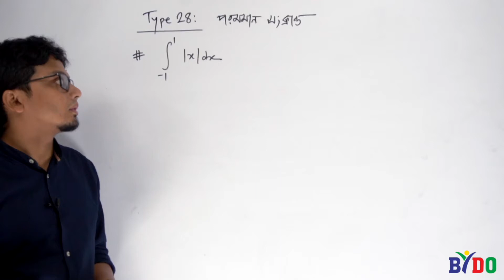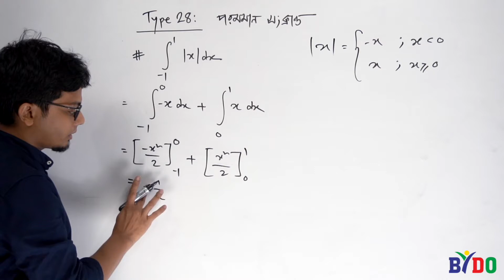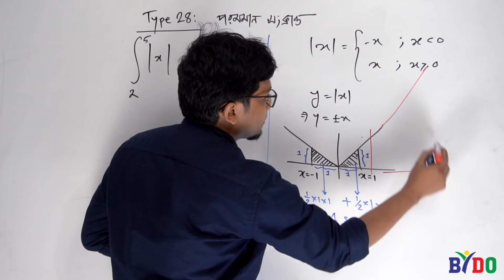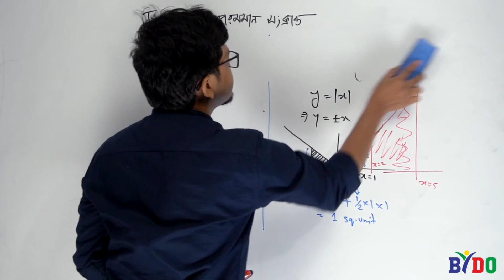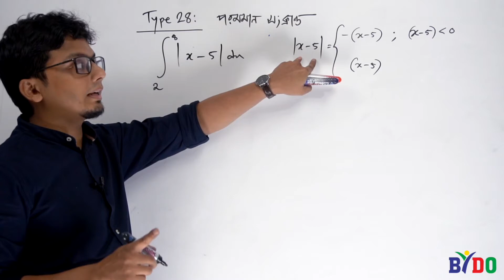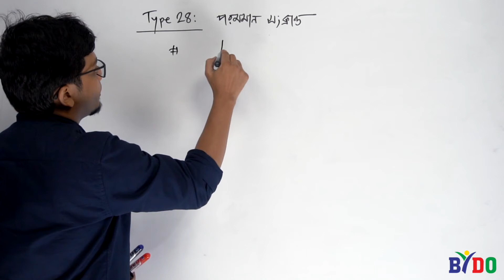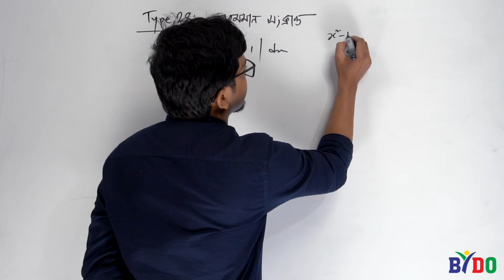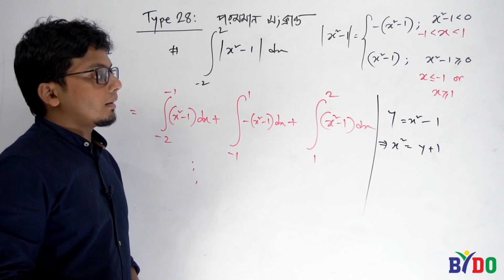যোগজীকরণ | পর্ব-২৯: টাইপ-২৮ || Integration | Sajjad Uddin Mahmud | Part- 29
হ্যালো শিক্ষার্থী বন্ধুরা, লকডাউনে বসে বসে তোমরা হয়তো বিরক্তিকর সময় পার করছ। পড়াশোনারও ব্যাপক ক্ষতি হচ্ছে। এই ক্রান্তিকালে পড়াশোনার যেন কোনো ক্ষতি না হয়, সেই ব্যবস্থাই করেছে BYDO Academy.

🌳🌳 BYDO একাডেমিতে  Admission এর উপর কমপ্রিহেনসিভ কোর্স শুরু হয়েছে। প্রতিটি সাবজেক্টের টপিকওয়াইজ ক্লাস দিয়ে সাজানো হয়েছে পুরো কোর্সটি। এতে করে ইন্টারনেট আর ইউটিউবে টপিক খুঁজে খুঁজে পড়ার ঝামেলা আর থাকছে না। অভিজ্ঞ শিক্ষকদের দ্বারা ক্লাসগুলো নেয়া হয়েছে। ভাইয়াদের অনেক ফ্রি ক্লাস আমাদের পেজে দেয়া আছে। সেখান থেকে দেখে নিতে পারো। যারা শুরুর দিকের ক্লাসগুলো মিস করে ফেলেছ তাদের জন্য রেকর্ড থেকে যাবে সবগুলো ক্লাস এর।

🌳মাত্র 'এক হাজার টাকায়' প্রি-অ্যাডমিশন এবং মাত্র 'তিন হাজার টাকায়' এডমিশন কোর্স পাওয়া যাবে BYDO Academy অ্যাপে। অ্যাপের লিঙ্ক নিচেই দেয়া আছে। অ্যাপটিতে লগইন করলেই কোর্স দুটি পাওয়া যাবে। ইচ্ছে মতো তোমার প্রয়োজনীয় কোর্সটিতে Enroll হয়ে যাও।

 মাত্র এক হাজার টাকায় প্রি-এডমিশন এবং তিন হাজার টাকায় এডিশন 🔥🔥 ভাবা যায়!!
এত অল্প খরচে ঘরে বসে সম্পূর্ণ সিলেবাস শেষ করার অপশন একমাত্র BYDO App-এই সম্ভব। আশা করি, কেউ সুযোগটি হাত ছাড়া করবে না।

সকলের জন্য শুভকামনা।

সকলের জন্য শুভকামনা।